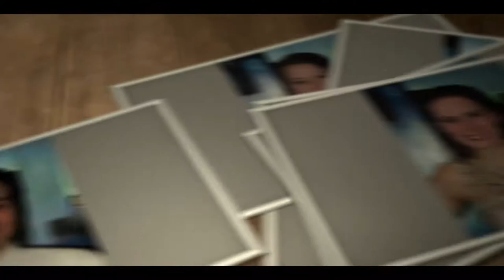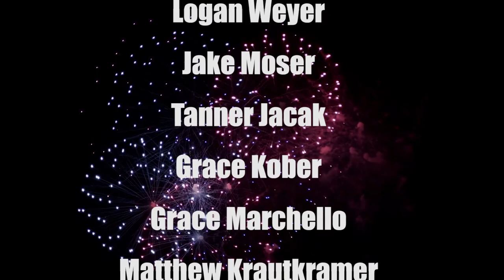Kewaskum High School Noteables Show Choir Recap Video 2016 - 2017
Recap video of Kewaskum's show choir season highlighting funny moments and personal opinions throughout the year.